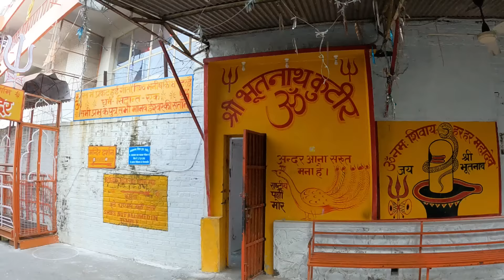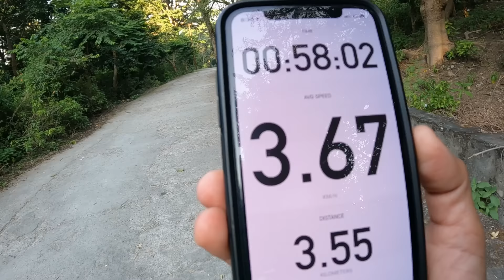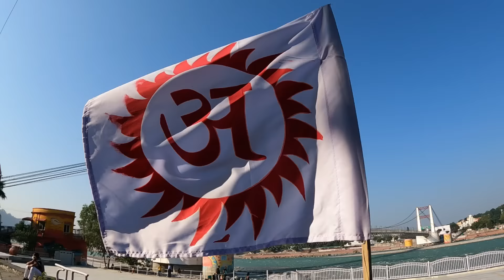70 saal me bhi itni Fitness || Rishikesh || vlog #341